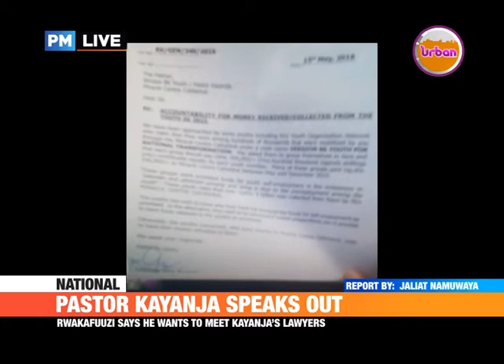PMLive: City Pastor accuses City lawyer Rwakafuuzi of spreading lies against him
The fuss between the two is about the alleged misappropriation of funds.